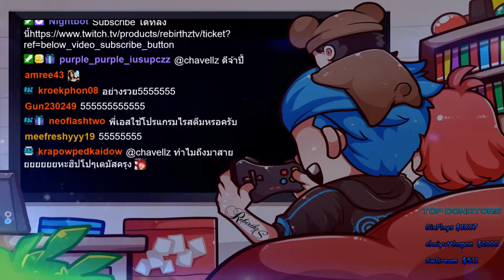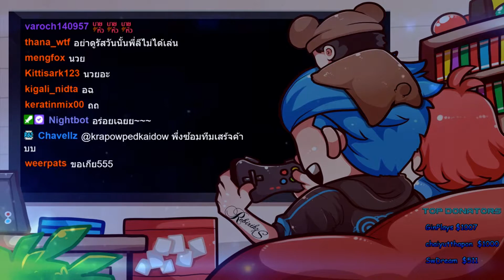เมื่อจ่าลี่เจอของสิ่งนี้.....รีบทิ้งจ่าเอสอย่างไว มูลค่า170000แค่นี้คุ้มแล้ว!!| losnuuly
สามารถดู FoolsLyTV (หน้าลาย) ได้ที่นี่